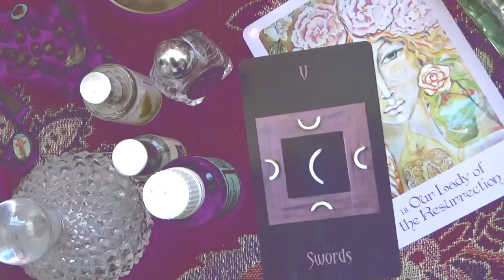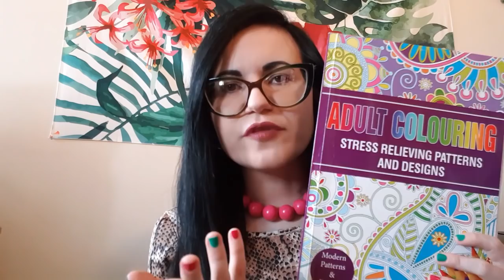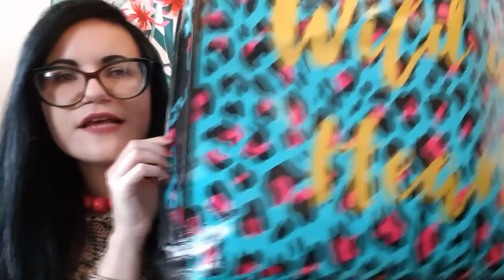Housework Ramble | Coping with Sadness, Depression and Tough Times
Heyyyy, honey beeeez. The very first video for 2020 is a Housework Ramble sooo I guess that's positive! But I'm talking about what to do when not much else feels positive in your life. So, if that sounds like something you need right now, let's do it!

Send me snail mail at:

Kelly-Ann Maddox
83 Ducie Street
Manchester
M1 2JQ

UK